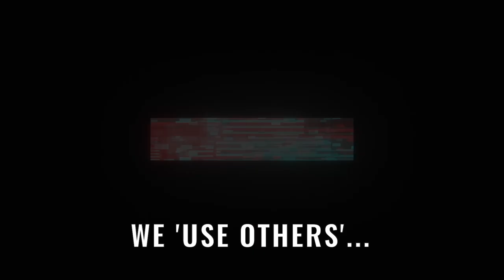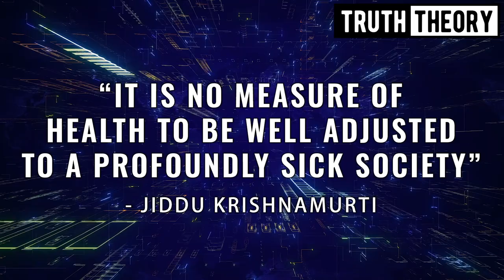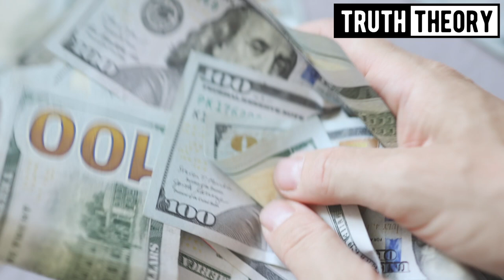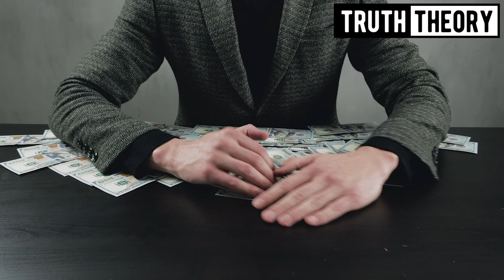5 Matrix Traps That Most People Fall Into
"Exit The Matrix Online Course" is launching soon

The system has a lot of clever traps that people fall into, they are often not that obvious to most. Watch till the end, the last example is the most important one, yet the most controversial perhaps...